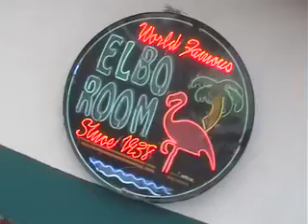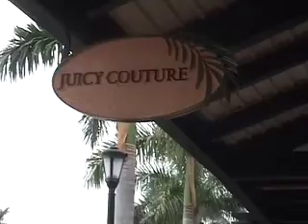Fort Lauderdale by Dave Coombs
Video made for TimesOnline.co.uk featuring Fort Lauderdale by Dave Coombs